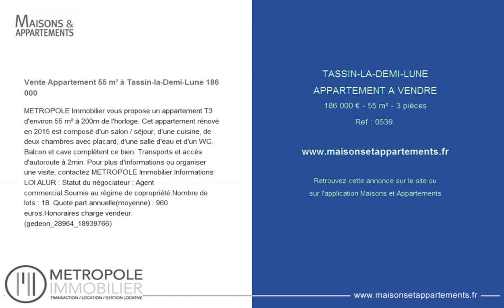TASSIN-LA-DEMI-LUNE - APPARTEMENT A VENDRE - 186 000 € - 55 m² - 3 pièces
Référence : 0539.

Vente Appartement 55 m² à Tassin-la-Demi-Lune 186 000 &#128;
METROPOLE Immobilier vous propose un appartement T3 d'environ 55 m² à 200m de l'horloge. Cet appartement rénové en 2015 est composé d'un salon / séjour, d'une cuisine, de deux chambres avec placard, d'une salle d'eau et d'un WC. Balcon et cave complètent ce bien. Transports et accès d'autoroute à 2min. Pour plus d'informations ou organiser une visite, contactez METROPOLE Immobilier.Informations LOI ALUR : Statut du négociateur : Agent commercial.Soumis au régime de copropriété.Nombre de lots : 18. Quote part annuelle(moyenne) : 960 euros.Honoraires charge vendeur. (gedeon_28964_18939766)

Cette annonce vous est proposée par l'agence METROPOLE IMMOBILIER